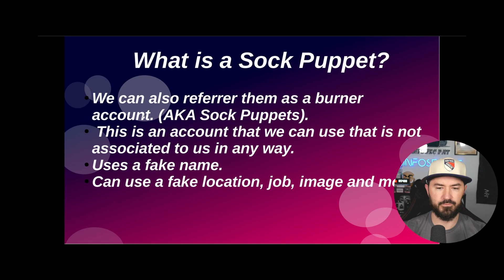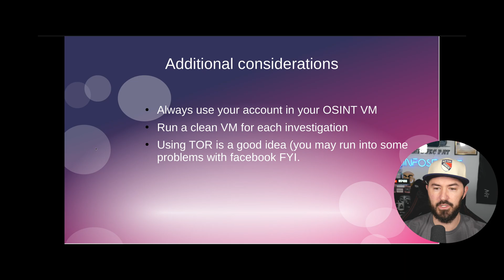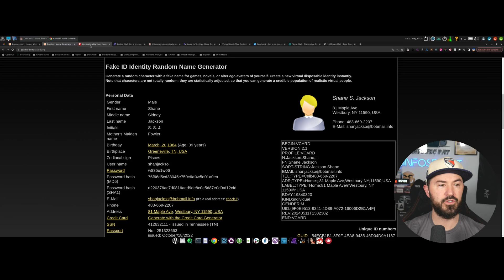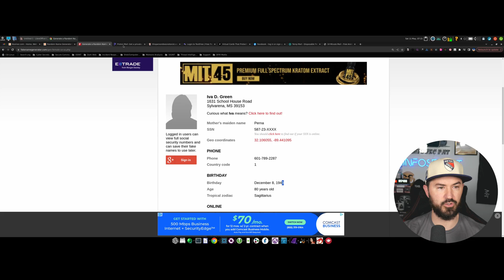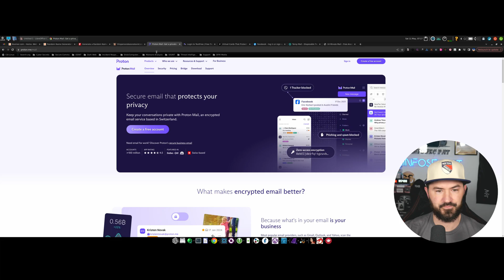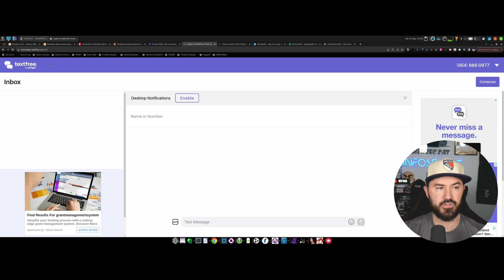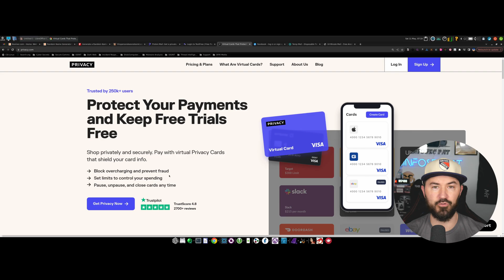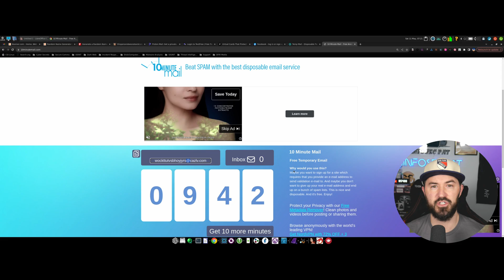How To Create Sock Puppet Accounts For OSINT 2024 - InfoSec Pat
Stay Protected online with NordVPN:
Nord Links

📱Social Media📱